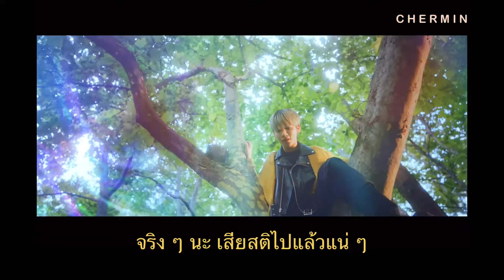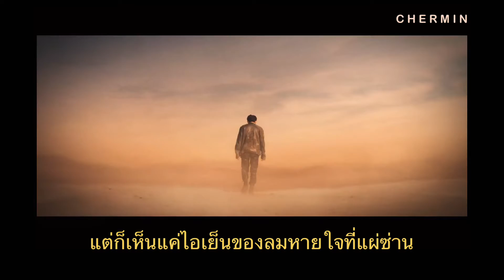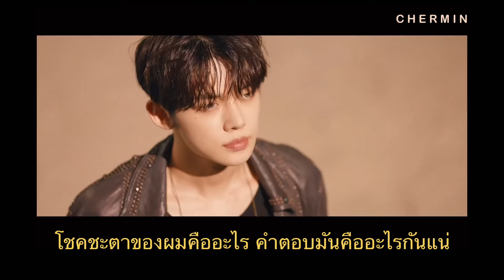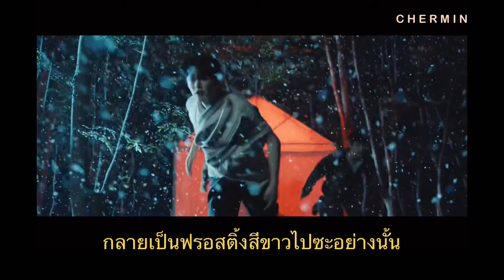แปลไทย [MV] Frost - TXT